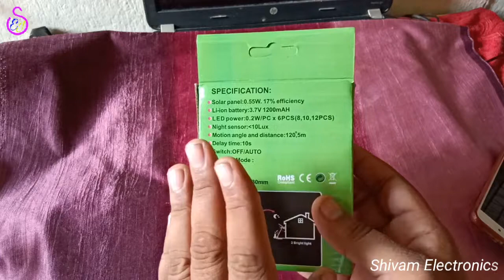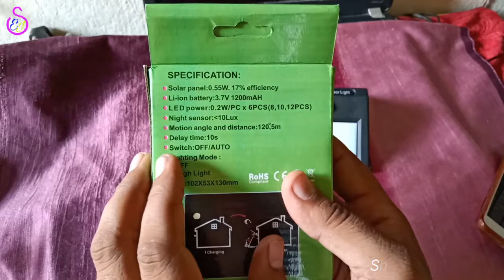Solar motion sensor light | solar motion sensor light me Kya khasiyat hai | solar light kaisa hota h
is video me Maine ek solar light ke bare me bataya jiska naam hai solar motion sensor light Jo ki din me Suraj ki rosani se charge hoga aur ram me automatic on ho jayega, agar aapko aisi hi video dekhna pasand hai to mere is channel Shivam Electronics ko subscribe jarur karle.